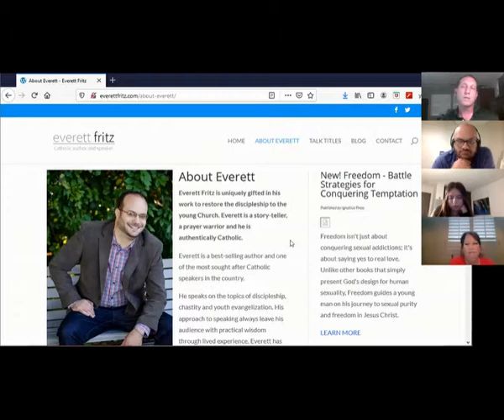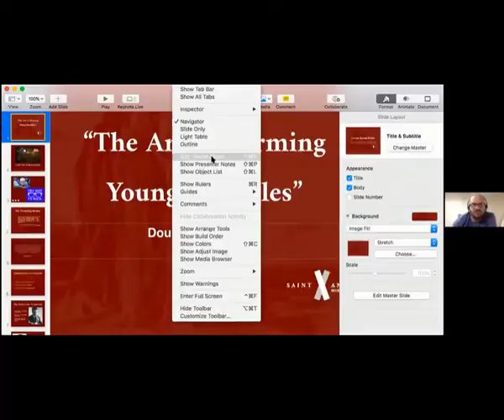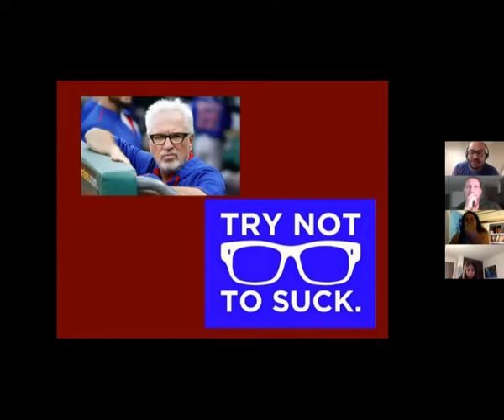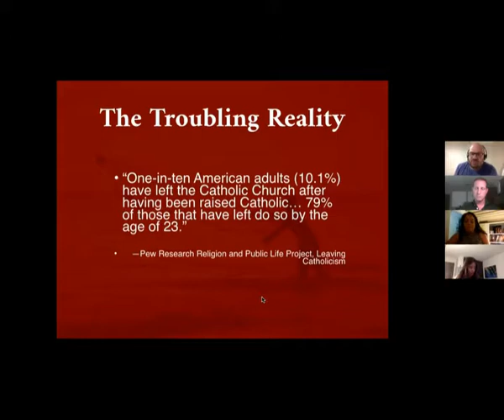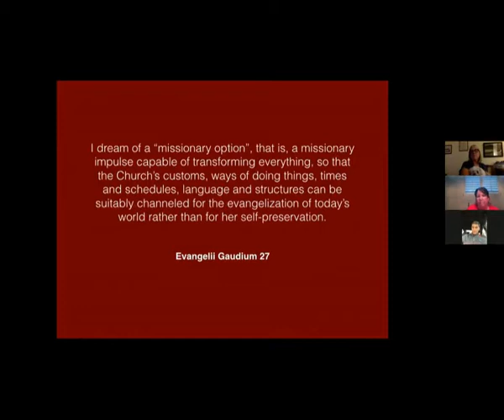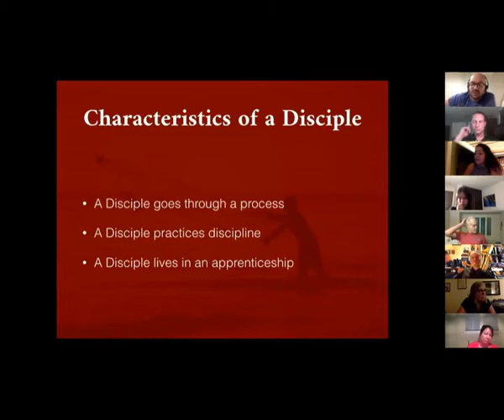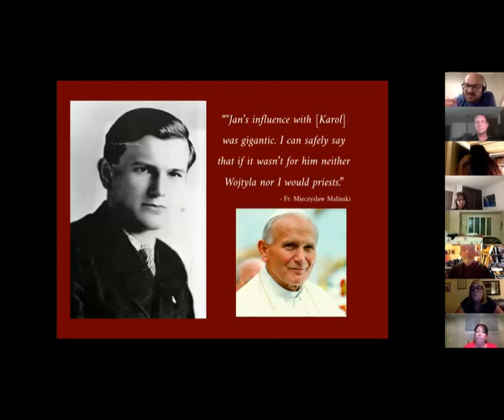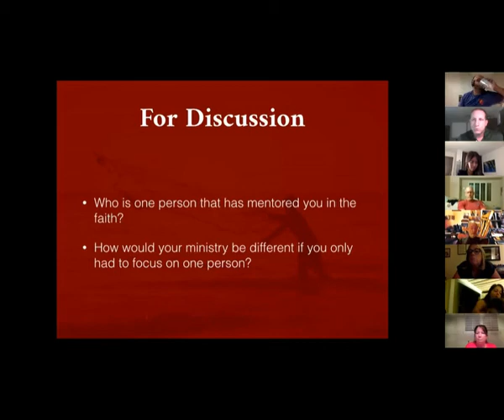Everett Fritz Session1 SR Diocese Small Group Discipleship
Program timeline:
Intro & Prayer (Our Lady of Knock Litany)
2:50—Jesus and the Great Commission “Go and Make Disciples” but what is our Measure of Success in youth ministry? Are we making life-long Disciples!?
3:30—The Chicago Cubs as a parable to THINK DIFFERENT.  Challenge the Culture & Celebrate Every Win!
6:00—“The Troubling Reality” : why are so many young people leaving the church? We do great events, huge participation but youth are not involved at the parish.
9:00—Pope Francis “Evangelii Gaudium” : Move from Maintenance to Missionary Mindset. Understanding and adapting to “Youth Culture” for TODAY vs. ‘this is the way we’ve always done things’ – Definitions: Youth Ministry & Discipleship.
13:00—Youth Culture today, send missionaries to them to be invited to win hearts/minds. Parable of foreign tribe. –Definitions: ministry is “meeting the needs of people”
15:30—What are the needs of young people today, amid pandemic. Discipleship is apprenticeship.
17:00—Jesus’s Disciples were horrible fishermen. The beauty of the Catholic faith is CAUGHT by demonstration & inspiration. What did his followers copy or learn from his example.
19:00—Everett personal reflections on experience with his own large group ministry’s “effectiveness” at forming life-long disciples. 10 out of 100 is not good enough, what’s the secret…
25:00—Jan Tyranowski (Karol Wojtyla
 mentor) & the case for SMALL GROUP ministry. Start with 5!
27:30—“The Theory of One” – only focus on making One Saint.
31:00—Great movements start small eg. Life Teen & FOCUS. Discussion points (1) One person who mentored YOU (2) One person YOU are mentoring.

32:00—Concluding small group discussion groups (breakout rooms). One-on-One Everett & Stephen Morris leading for Session #2.  (1) What do young people need today (2) How to combat poor-faith modeling from culture and parents.